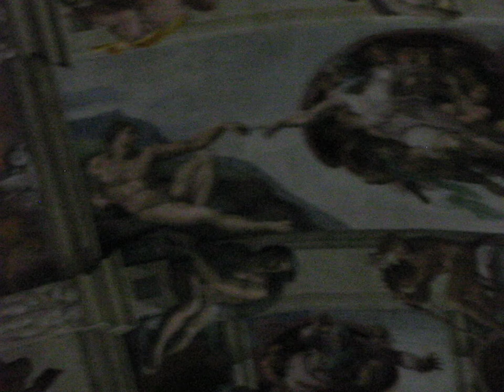looking for the chihuahua : the last seconds before eviction out of the Sistine Chapel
the seconds before I got ousted from the Sistine Chapel because of "illegal filming"... and came back a minute later ostentatiously showing my Argentina shirt : the guards recoginized me and went mad but did'nt dare to expulse me a second time, the sissies (actually, I wanted to find the chihuahua which is said to be represented on one of the paintings, unfruitfully alas!)